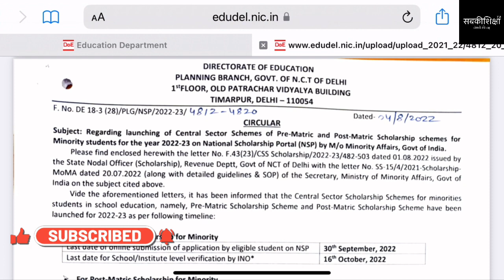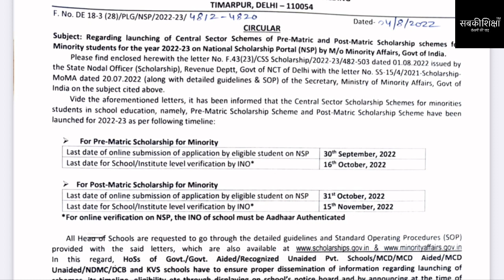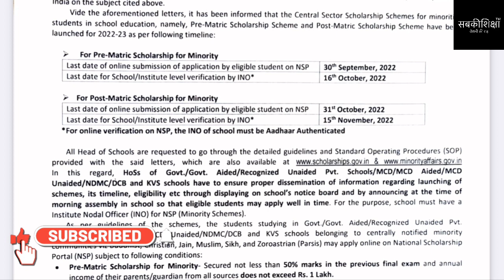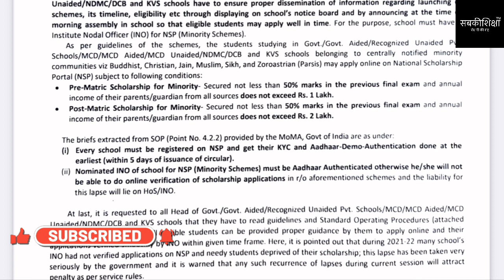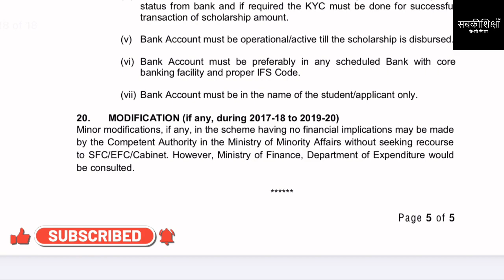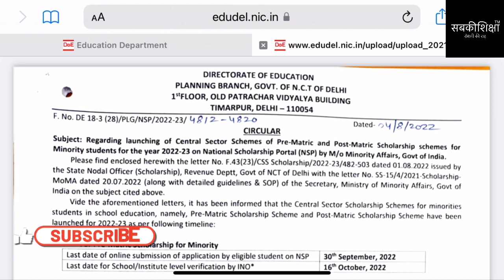कक्षा1 से कक्षा12 Minority Students को स्कालर्शिप का मौक़ा-किसी भी स्कूल का बच्चा लाभ उठा सकता है